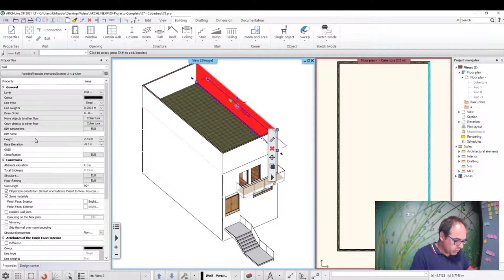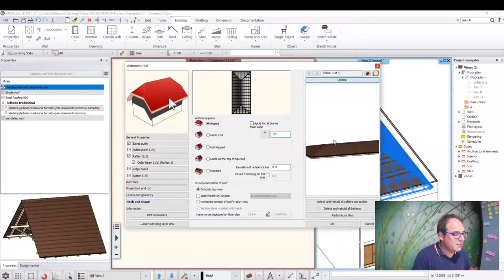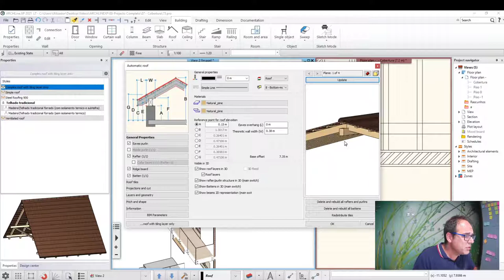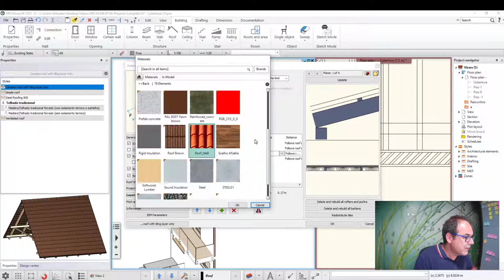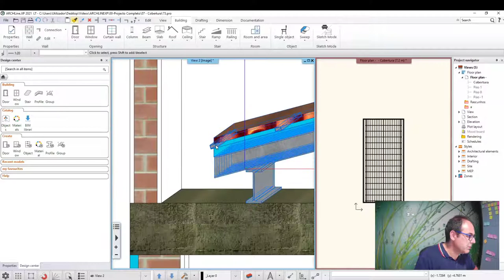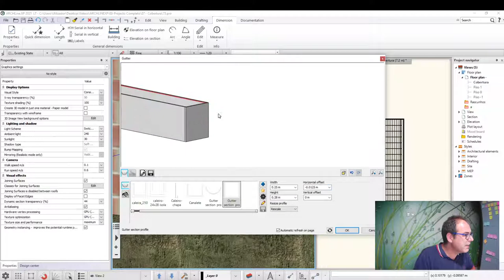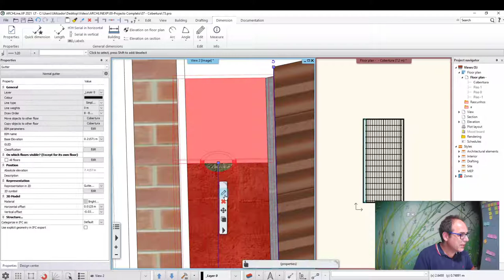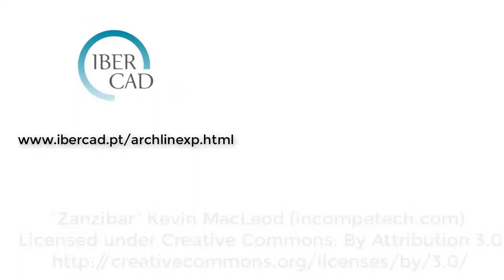Workflow ARCHLine.XP Software BIM - Ep. 73 - Criar uma Cobertura de Estrutura Metálica e Platibandas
Se o seu objectivo é criar uma cobertura limnitada por paredes (platibandas) no ARCHline.XP, neste tutorial exclusivo da Ibercad, distribuidor oficial em Portugal do Softwar BIM ARCHLine.XP, irá encontrar todos os truques e dicas para criar e editar todos os elementos da estrutura neste Software BIM, incluindo todos os elementos estruturais e de revestimento da cobertura , assim como os caleiros e tubos de queda.